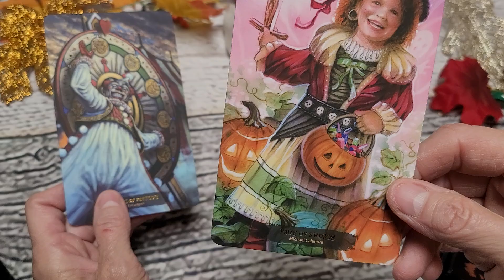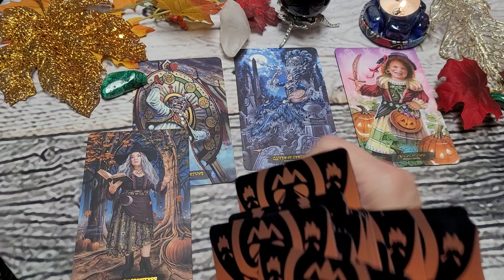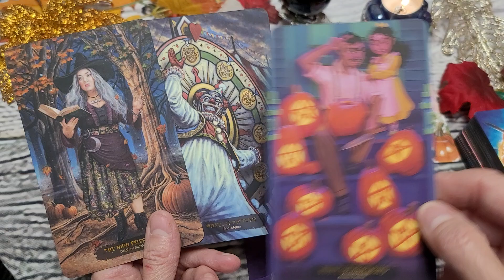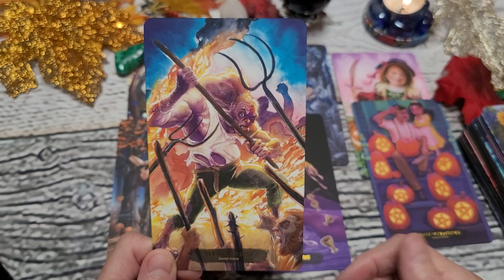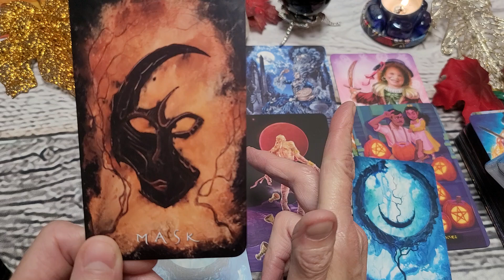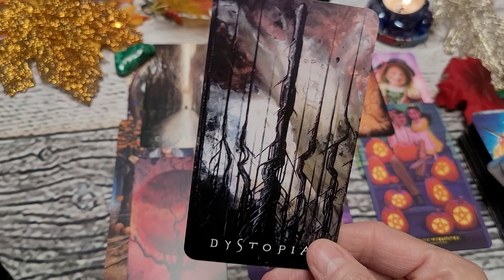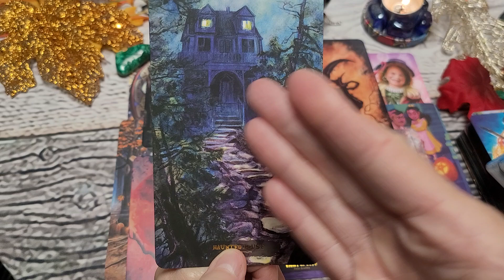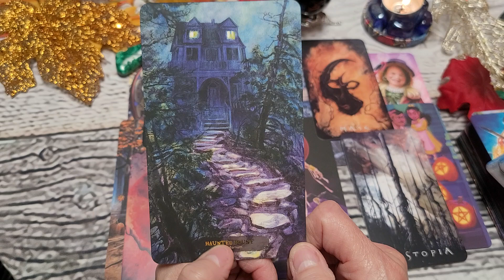VIRGO ♍️ Times they are a changing & boy, ARE YOU READY!/ October Tarot Reading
Health/Career/Finance /Love
Welcome Virgo to Forest for the Trees Tarot and to your October 2024 Tarot and Oracle card  reading. This is a general tarot and oracle card reading and will not resonate with everyone.  Checking your moon and rising signs may give you more information and guidance if needed. I would love to hear if this tarot reading resonates with you and how.
xo~Rudi

Decks Used:
78 Halloween Tarot
78 Halloween Oracle
The Moon Deck
Dreams & Incarnations